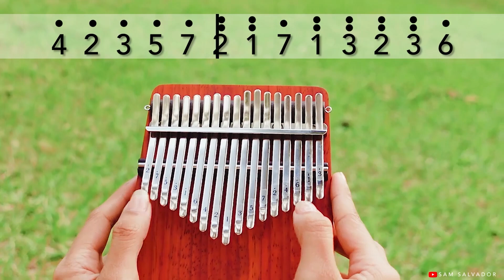5 Easy Kalimba Studio Ghibli Songs Tutorial & Tabs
5 Easy Kalimba Studio Ghibli Songs Tutorial & Tabs.  In this video I will teach you 5 basic easy beginner Kalimba songs for those who just bought their first Kalimba. Getting your first Kalimba is exciting and you immediately feel like learning songs but sometimes due to the excitement it's hard to decide which songs to start with, so here are 5 basic easy studio ghibli soundtrack arrangements for beginners you can learn  on your Kalimba. I hope you enjoy!
☆ s o n g s ☆
00:00 intro
00:06 Spirited Away Kalimba Tutorial
02:32 Howl's Moving Castle Kalimba Tutorial
04:39 My Neighbor Totoro Kalimba Tutorial
06:29 Kiki's Delivery Service Kalimba Tutorial
08:35 Whisper of the Heart Kalimba Tutorial

☆p l a y  t h e  k a l i m b a☆

🎧m u s i c 🎧
Song:
Original Artist:
Original Tabs:

🎹1. KALIMBA
Sun and Cloud Wooden Kalimba
8 Key Kalimba

🎤2. MICROPHONE
Blue Yeti
RØDE Wireless Go II
DJI Mic 2

📷3. CAMERA
Canon 90D
Sony ZV-1
DJI Osmo Pocket 3